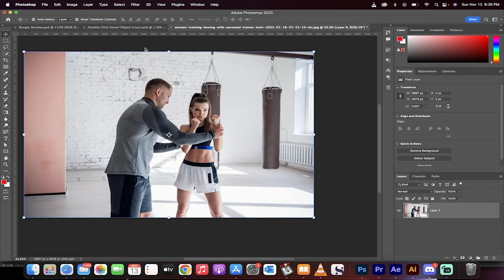How To Create A Fish Eye Effect | Fix Lens Distrortion- Photoshop 2023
In this quick tutorial I show you how to create a Fish Eye Effect in Photoshop 2023.  First, load your image.  Next, go to filter then select lens correction.  Click on the custom tab and adjust remove distortion to -20.0.  Adjust the vignette amount to -27, and the midpoint to +37 to darken the corners like the old fisheye camers.